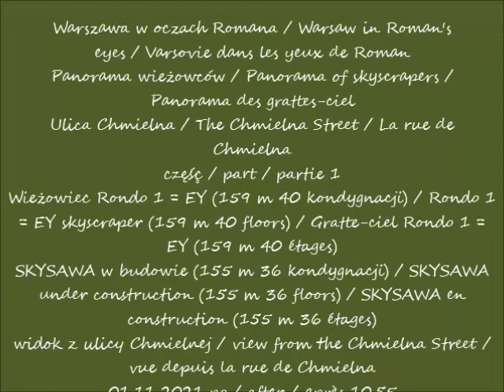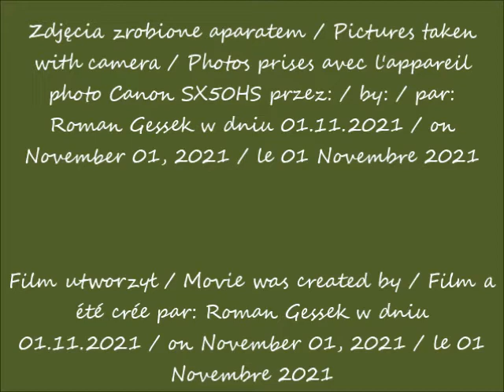2021 11 01 Warszawa Panorama wieżowców Ulica Chmielna cz 1 widok z ulicy Chmielnej po 10 55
Ulica Chmielna / The Chmielna Street / La rue de Chmielna
Wieżowiec Rondo 1 = EY (159 m 40 kondygnacji) / Rondo 1 = EY skyscraper (159 m 40 floors) / Gratte-ciel Rondo 1 = EY (159 m 40 étages)
Q22 (195 m / 155 m 42 kondygnacje) / Q22 (195 m / 155 m 42 floors) / Q22 (195 m / 155 m 42 étages)
Hotel InterContinental Warszawa (164 m / 154 m 45 kondygnacji) / InterContinental Warsaw Hotel (164 m / 154 m 45 floors) / Hôtel d'InterContinental Varsovie (164 m / 154 m 45 étages)
widok z ulicy Chmielnej / view from the Chmielna Street / vue depuis la rue de Chmielna
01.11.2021 po / after / après 10.55